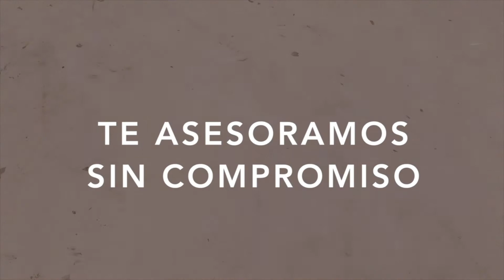Noticias en Canal60tv - 30 de Julio 2021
📺 Noticia en Canal60tv
📅 30 de Julio de 2021
🕰 21:30h.